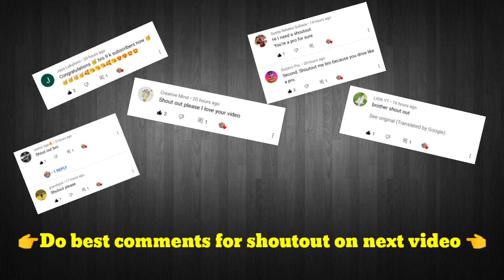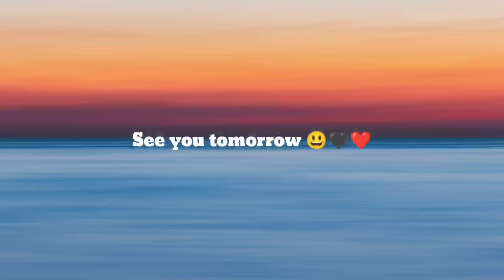Race to the airport..! part 7😂|| Extreme car driving simulator|| Who will win🏆..?? 🤔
music credits-

maskoff

conquer

🔥 Keep support 🔥

✌️peace✌️